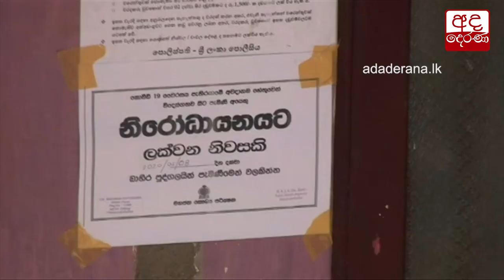ඇඳිරිනීතිය ඇති ප්‍රදේශවල අත්‍යවශ්‍ය සේවා අඛණ්ඩව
Pharmacies, essential outlets in curfew-imposed areas open today